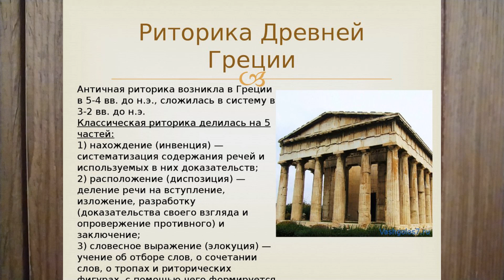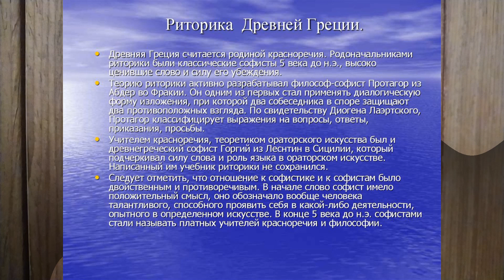РИТОРИКА В ДРЕВНЕЙ ГРЕЦИИ. ИСТОРИЯ В ТЕРМИНАХ РИТОРИКА ТЕРМ 70йДрГрецИСТОР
Риторика